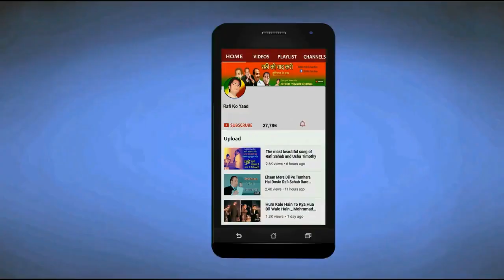Mohammad Rafi Sahab's Singing With Sharda